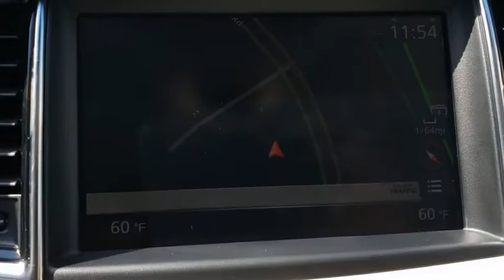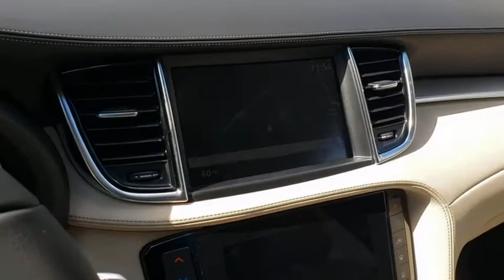2021 INFINITI QX50 Orlando, Sanford, Oviedo, Altamonte Springs, Apopka, FL NE100890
2021 INFINITI QX50 ESSENTIAL - Stock#: NE100890 - VIN#: 3PCAJ5CA6MF100890

Sanford Infiniti
995 Rinehart Rd

Nav System Heated Seats Moonroof. EPA 29 MPG Hwy/23 MPG City! MAJESTIC WHITE exterior and Wheat/Black interior ESSENTIAL trim CLICK NOW!KEY FEATURES INCLUDENavigation Sunroof Panoramic Roof Power Liftgate Heated Driver Seat Back-Up Camera Turbocharged Satellite Radio iPod/MP3 Input CD Player Onboard Communications System Aluminum Wheels Remote Engine Start Dual Zone A/C Apple CarPlay Rear Spoiler MP3 Player Remote Trunk Release Privacy Glass Keyless Entry. INFINITI ESSENTIAL with MAJESTIC WHITE exterior and Wheat/Black interior features a 4 Cylinder Engine with 268 HP at 5600 RPM*.WHY BUY FROM USSanford INFINITI is a Florida car dealer totally focused on customer satisfaction and value. We are full of INFINITI experts with a committed sales staff with many years of experience satisfying our customers inquiries and automotive needs.Horsepower calculations based on trim engine configuration. Fuel economy calculations based on original manufacturer data for trim engine configuration. Please confirm the accuracy of the included equipment by calling us prior to purchase.